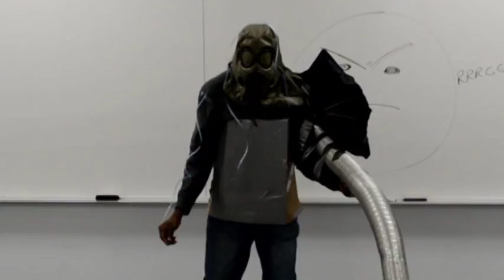Akron early college age of ultron trailer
The Staff at Akron Early College combine forces to combat the evil android, Ultron!